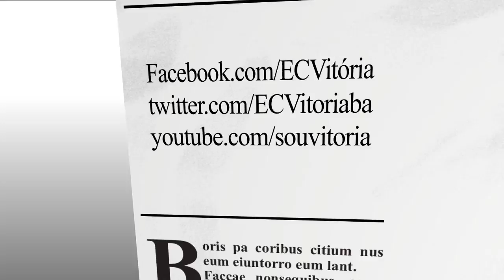Pineda Hasta la vista, baby - Tchau querida